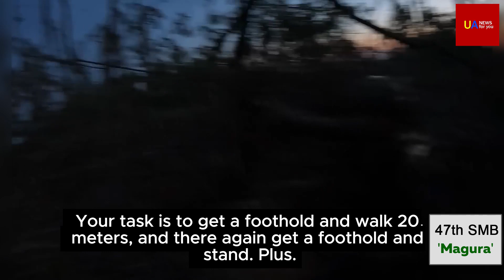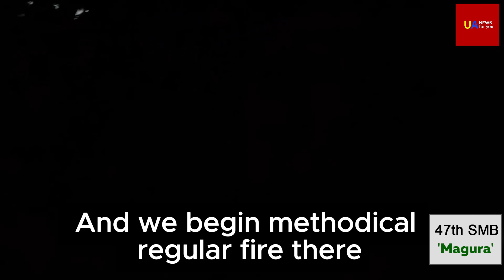Counterattack: 47th SMB "Magura" breaks through Russian defense in the south | UA News for you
Watch the Ukrainian counterattack of the 47th Separate Motorized Brigade "Magura" breaking the Russian defense.